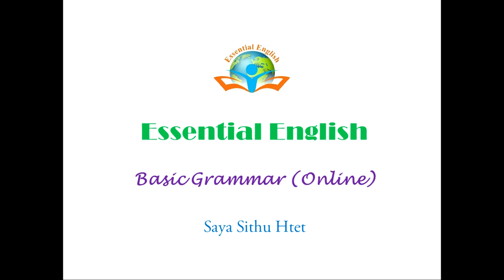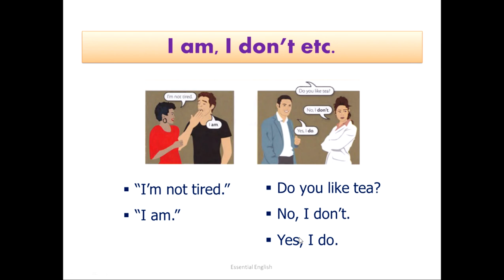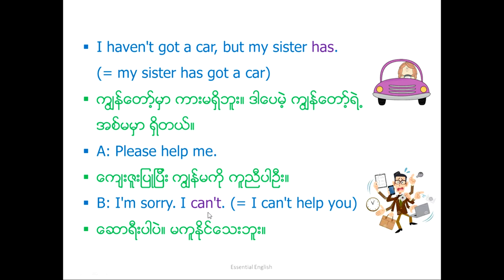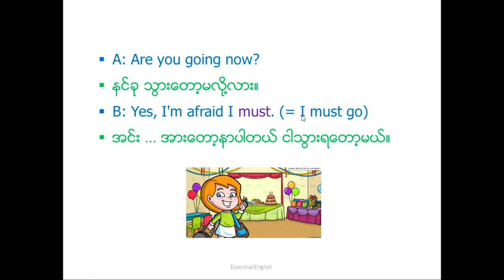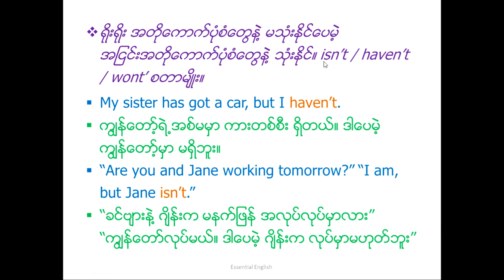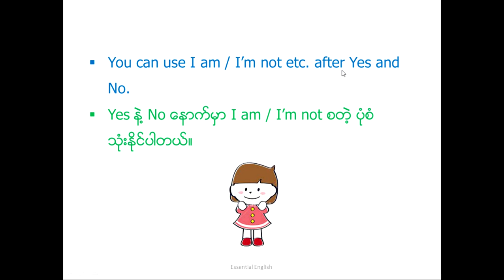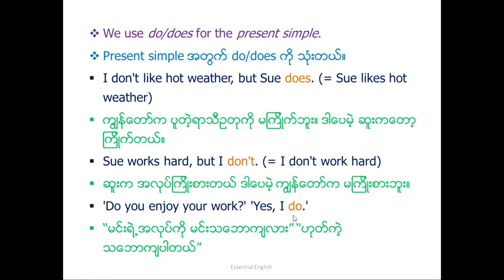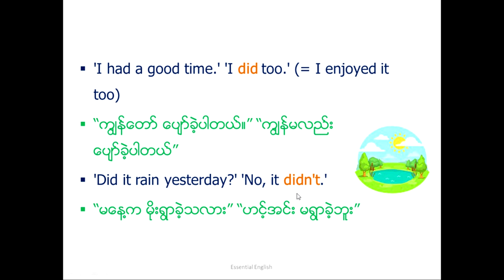Unit 40 I am, I don't